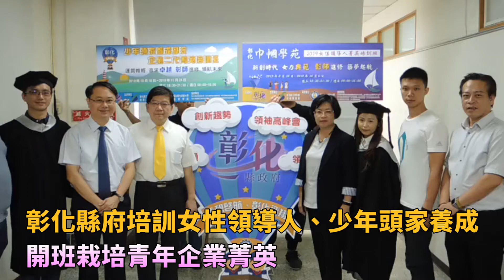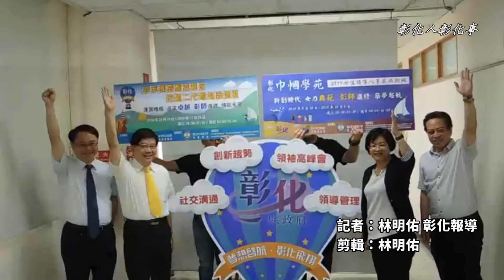彰化縣府培訓女性領導人、少年頭家養成 開班栽培青年企業菁英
〔記者林明佑／彰化報導〕彰化縣政府為厚植縣內青年企業菁英具備創新管理實力，特由彰化縣工商發展投資策進會委託國立彰化師範大學辦理2019年「巾幗學苑-女性領導人菁英培訓班」、「少年頭家養成學院-企業二代菁英培訓班」二班課程，課程以領導人觀點出發，融合「創新趨勢」、「領導管理」、「社交溝通」、「領袖高峰會」等多樣化系列主題，呼應「夢想起航•彰化飛翔」，期待彰化能與企業共同將希望與夢想隨著熱氣球一起飛翔。